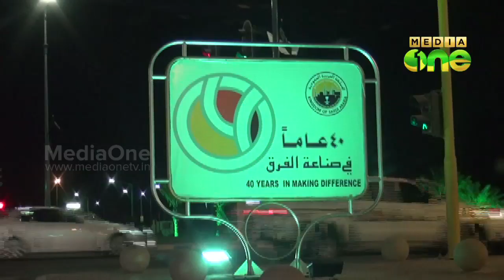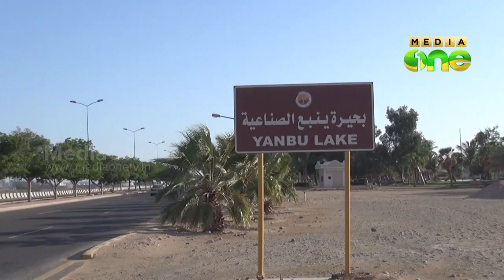Expatriates face troubles as consulate fails to visit Yanbu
സൗദി അറേബ്യയുടെ വ്യവസായ നഗരമായ യാമ്പുവില്‍ ക‍ഴിഞ്ഞ എട്ട് മാസത്തിലധികമായി കോണ്‍സുലേറ്റ്​ സംഘത്തിന്റെ സന്ദര്‍ശനം നടക്കാത്തതില്‍ വ്യാപക പ്രതിഷേധം.